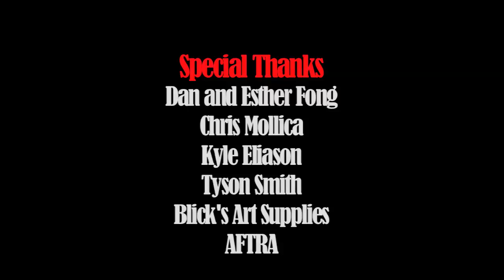Suck and Moan - Episode 1: It Begins (Horror Web Series)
When the world is overrun with zombies, what happens to the vampires who've been feeding on humans all along? Meet Luke and Myra, two vampiric friends who debate the possible side effects of the new zombie contingent and how their lives will be inconvenienced...

The end of the world is near. As a horrific viral outbreak creates a growing army of flesh eating zombies, what happens to those who have been secretly feeding on mankind all along?

"Suck and Moan" chronicles the stress filled situations brought upon a group of reluctant vampires, who are forced into a battle with fellow flesh eaters, after their only food source is threatened. Tossing aside the tiresome melodrama of recent vampire lore, this witty web series addresses the smaller, every day issues, facing the undead, and the dangers of over thinking a struggle against the brainless.

Despite their lightning fast reflexes, superior strength, and immortality, "Suck and Moan" reminds us all that vampires were people too...

Directed by: Brendon Fong
Written by: Brendon Fong
Produced by: Danny Ohman, Joel Bryant
Cast: Eric Hailey, Carmen Elena Mitchell, Joel Bryant